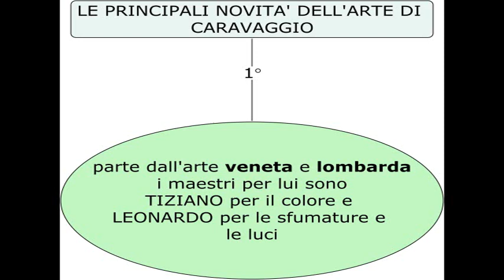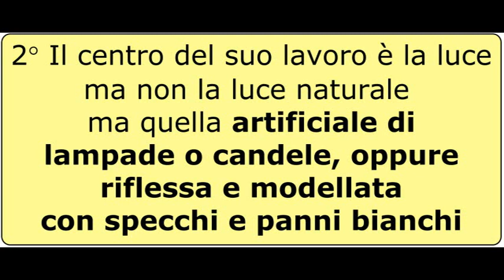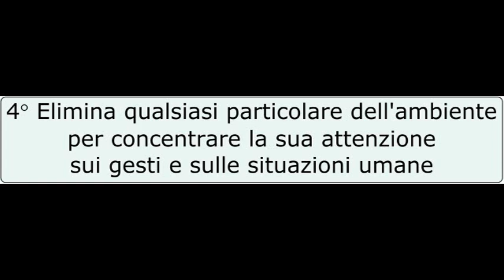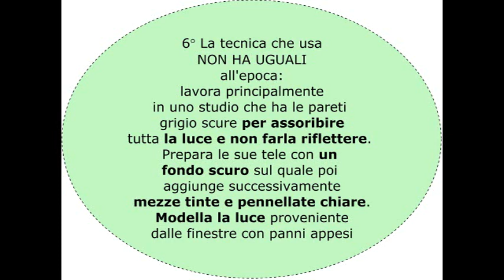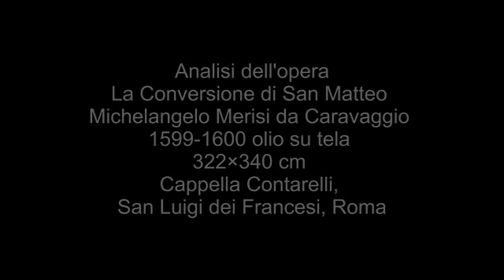Le novità dell'arte di Caravaggio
Le novità dell'arte di Michelangelo Merisi da Caravaggio, lettura della Conversione di San Matteo presso San Luigi dei Francesi, Cappella Contarelli, Roma